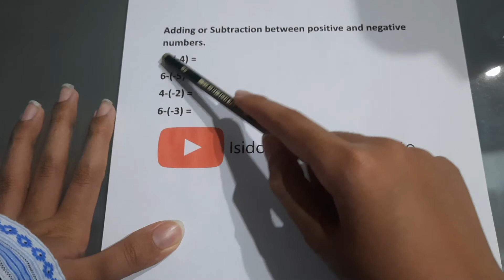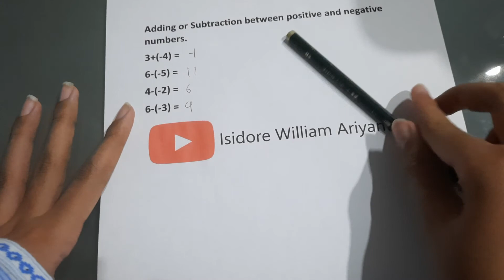Adding and Substracting: Positive and Negative numbers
Adding and Substracting with positive and negative numbers.